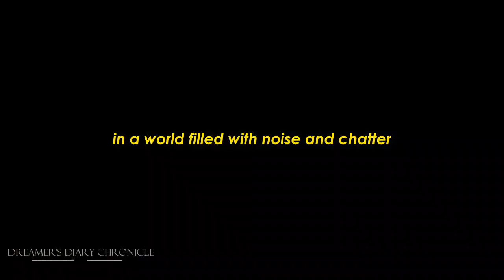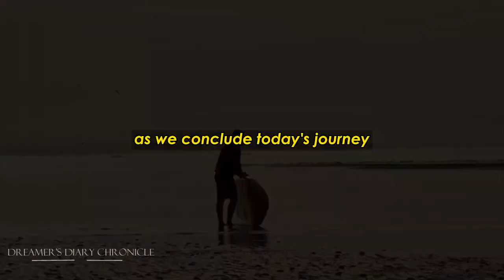The Power of Silence - Buddhist Story | Zen Story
"Welcome to the Dreamer's Diary Chronicle! 🌟

Here, we explore the realms of dreams, aspirations, and the extraordinary journeys of individuals who dared to chase their most audacious goals. Join us as we unlock the pages of real-life stories, offering inspiration, guidance, and a glimpse into the boundless power of human dreams.

Each episode is a portal to new possibilities – don't miss a moment!

1)This video has no negative impact on the original works (It would actually be positive for them)
2)This video is also for teaching purposes.
3)It is not transformative in nature.
4)I only used bits and pieces of videos to get the point across where necessary.
Dreamer's Diary Chronicle does not own the rights to these video clips.